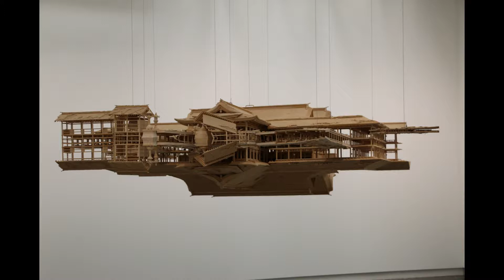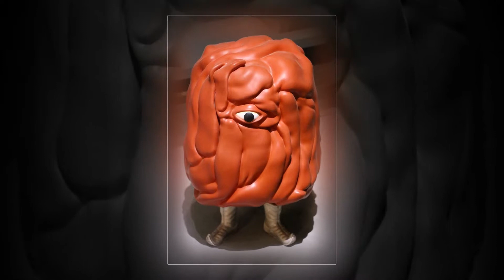Biennale Venezia Giardini 2017